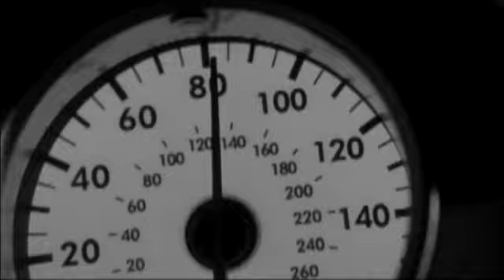16 10 ФОРСАЖ